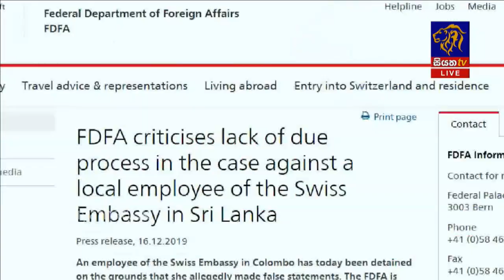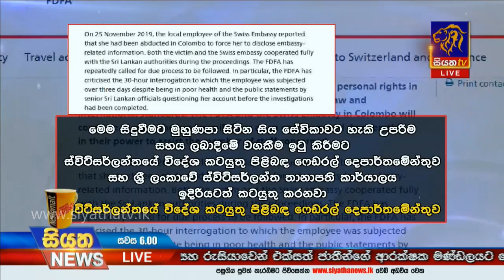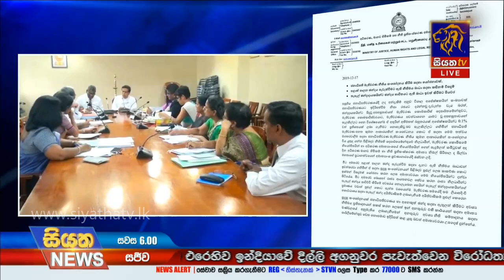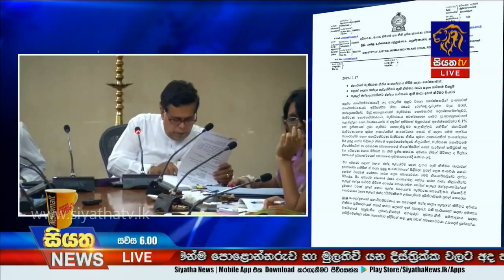Siyatha News | 06.00 PM | 17 – 12 – 2019